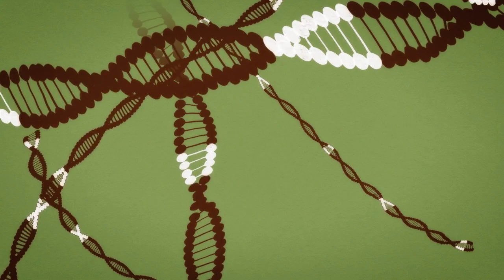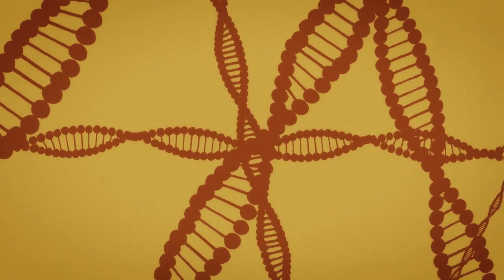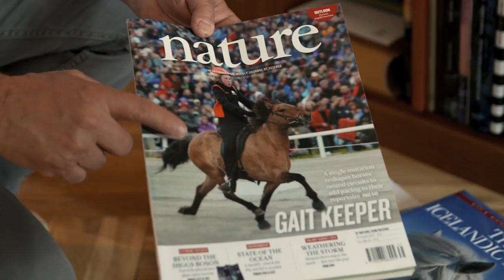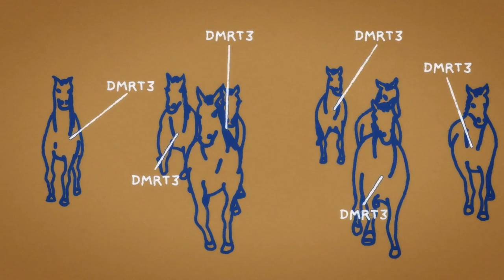Genen som är avgörande för en bra travhäst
Leif Andersson, Uppsala universitet, berättar om sin forskning som visar att passgångare - både hästar och människor - har en speciell gen.